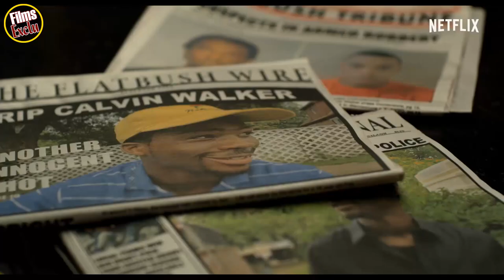🔴 SEE YOU YESTERDAY Bande Annonce VF 2019 HD NETFLIX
Découvrez la bande annonce de SEE YOU YESTERDAY
Résumé : Deux petits prodiges de la science, C.J. et Sebastian décident de construire une machine à remonter le temps afin d'éviter que le frère de C.J. ne soit tué à tort par un policier.
De Stefon Z. Bristol
Avec Eden Duncan-Smith, Danté Crichlow, Brian Bradley

Suivez nous !